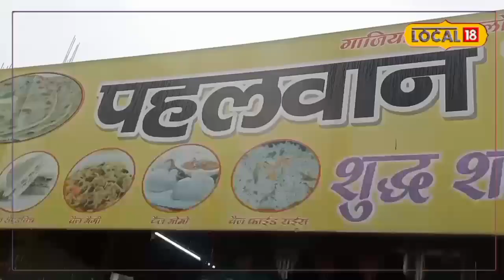फेमस है यहां का पहलवान परांठा, ड्राई फ्रूट, अचारी और लहसुन सहित ढे़रों हैं वैरायटी, जानें लोकेशन और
हिना आज़मी/देहरादून. पंजाब, हरियाणा और उत्तर प्रदेश जैसे राज्यों में एक्सट्रा लार्ज पकवानों को काफी पसंद किया जाता है, लेकिन आपको बता दें कि उत्तराखंड की राजधानी देहरादून में भी एक्स्ट्रा लार्ज परांठा 11 सालों से ज्यादा लोगों को पसंद आ रहा है. दरअसल, हम बात कर रहे हैं राजधानी देहरादून में मिलने वाले पहलवान परांठा की. आप उसके नाम से ही पता चल गया होगा कि पहलवान है तो बड़ा ही होगा. पहलवान परांठा न सिर्फ साइज में बड़ा है बल्कि इसका स्वाद भी बहुत उम्दा है. राजधानी देहरादून से जब मसूरी की ओर जाया जाता है तो मसूरी रोड पर ही पर्यटक 'पहलवान परांठा ढाबा' का नाम देखकर ही रुक जाते हैं और फिर यहाँ के परांठे का स्वाद ट्राई करते हैं.

पहलवान परांठा ढाबा में सिर्फ एक ही तरह के परांठे का स्वाद नहीं बल्कि यहां तो जायकों का हब है. यहां आपको आलू परांठा, प्याज परांठा, पनीर परांठा, मिर्च परांठा, हरा भरा परांठा, ड्राई फ्रूट परांठा, लहसुन परांठा, अचारी परांठा, लच्छा परांठा और शाही परांठे जैसी तकरीबन 40 वैरायटी आपको मिल जाएंगी.
ढाबा मालिक राजीव ठाकुर ने बताया कि उनके दादाजी उत्तर प्रदेश के गाजियाबाद में परांठे बनाकर लोगों का दिल जीत लेते थे. उन्होंने अपने जमाने में गाजियाबाद में 'पहलवान परांठा ढाबा' खोला था, जो आज देहरादून में भी चलाया जा रहा है.

पहलवान परांठा ढाबा
राजीव बताते हैं कि उन्होंने देहरादून में साल 2012 में 'पहलवान परांठा ढाबा' शुरू किया था. राजधानी में उनके ढाबे मसूरी रोड और प्रेमनगर में हैं. उन्होंने बताया कि टूरिस्ट सीजन में जो भी पर्यटक मसूरी की ओर जाते हैं, वह यहां जरूर ठहरते हैं और पहलवान परांठे का स्वाद लेते हैं. उन्होंने बताया कि हम तंदूर और तवा दोनों ही तरह के पराठे सेंक कर देते हैं. वहीं कई तरह के परांठे बनाये जाते हैं. उनके ढाबे की खासियत है नोनी घी यानी शुद्ध ताजा घी परांठे के स्वाद को और लजीज बना देता है.हरियाणा से देहरादून घूमने आए रमनदीप ने 'पहलवान परांठा ढाबा' के परांठो का स्वाद पहले भी लिया था और अपने दोस्तों के साथ में इस बार भी यह पराठे खाने आ गए. उनका कहना है कि हमारे हरियाणा और पंजाब जैसा स्वाद भले ही कहीं नहीं मिल सकता है लेकिन यह भी बहुत बेहतरीन स्वाद उन्हें लगा है.

 कैसे पहुंचे पहलवान परांठा ढाबा ?
अगर आप भी 'पहलवान परांठा ढाबा' से पहलवान परांठा खाना चाहते हैं, तो अपने किसी साथी को ले जाएं क्योंकि अकेले इस परांठे को खा पाना किसी अकेले इंसान के बस की बात नहीं. आप पहलवान परांठा खाने के लिए मसूरी रोड जाएं, जहां DIT University के पास ही यह ढाबा मौजूद है. यहां आपको आलू परांठा, प्याज परांठा, पनीर परांठा, मिर्च परांठा, हरा भरा परांठा, ड्राई फ्रूट परांठा, लहसुन परांठा, अचारी परांठा, लच्छा परांठा और शाही परांठे जैसी तकरीबन 40 वैरायटी मिल जाएंगी. इनकी कीमत 60 रुपये से लेकर 200 रुपये तक है.